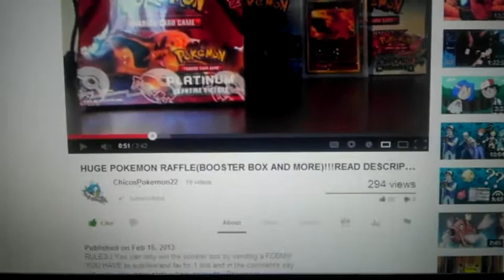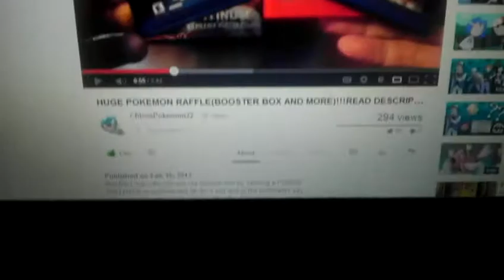ChicosPokemon22 Raffle Shoutout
Enter his raffle :) v
Click the ink.